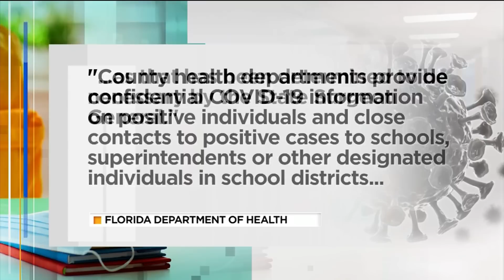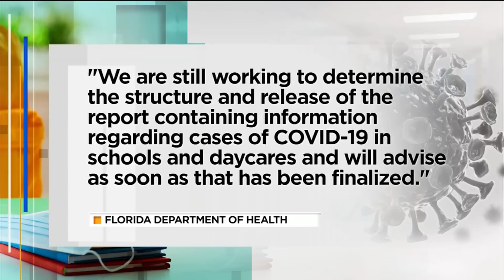Still no word on when state plans to publish COVID-19 data for schools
While some school districts, like Duval and St. Johns counties, have decided to publish the data independently of the state, other districts are leaving it up to the state to disclose the numbers, leaving many parents and students to wonder.